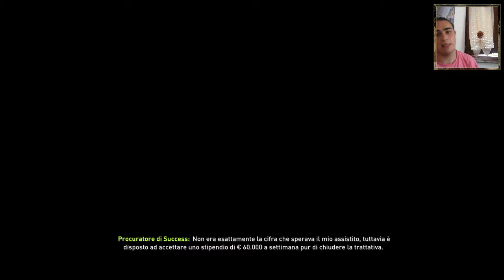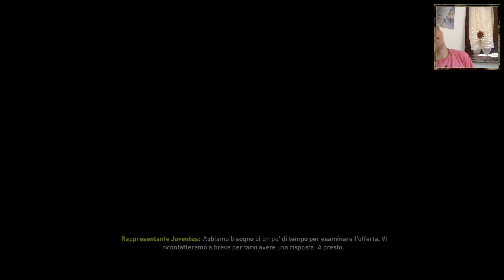GRANDI NOMI! - FIFA 18 carriera allenatore Benevento, episodio 12